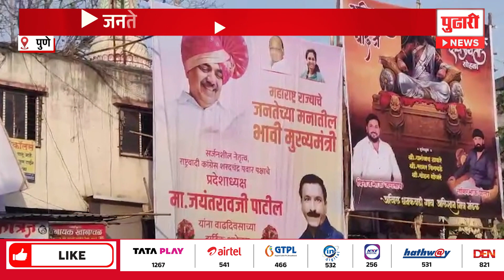Pudhari News | जयंत पाटील पुण्यात बॅनरवरती मुख्यमंत्री